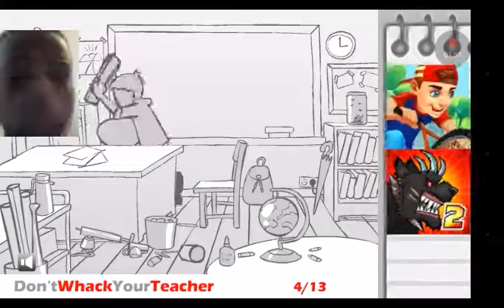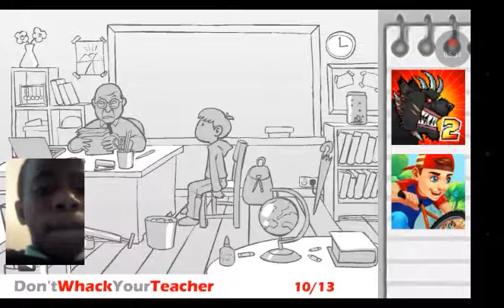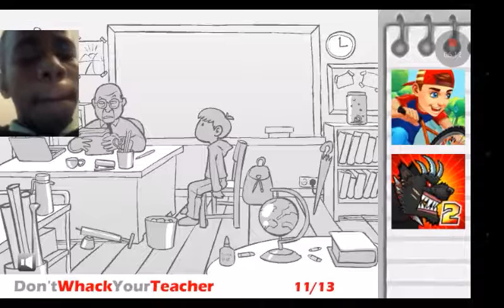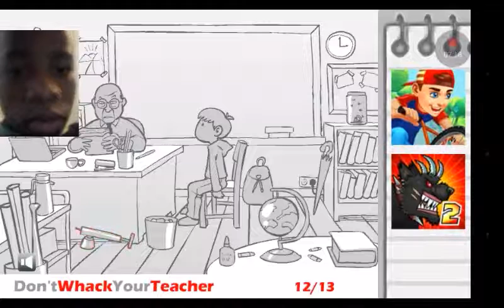THIS GAME IS BRUTAL|Don't Whack Your Teacher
See You All Later And WOLF Out